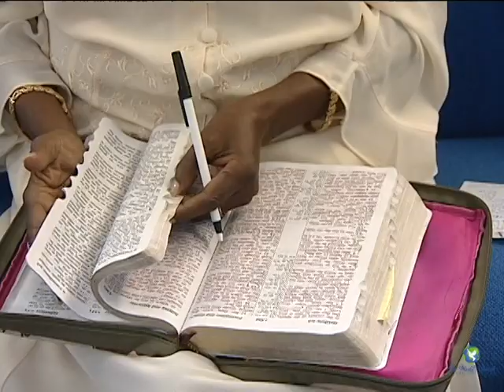IF WE LIVE IN THE SPIRIT AND PUT ON THE ARMOUR OUR LIVES WILL NOT BE EXPOSED TO SATAN